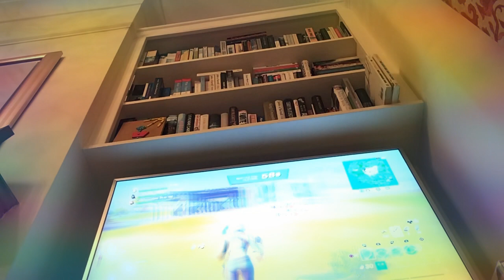My first trios victory royal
Me and my friends battle through. And win my first ever game!